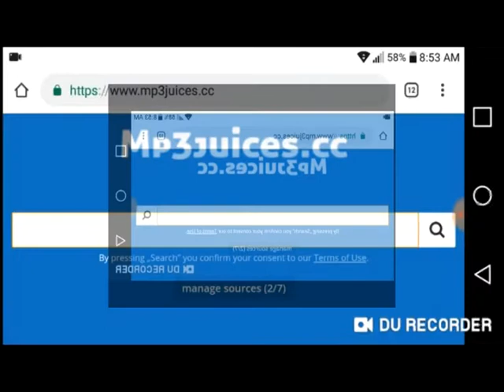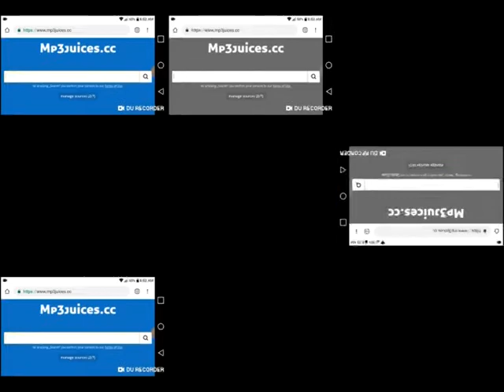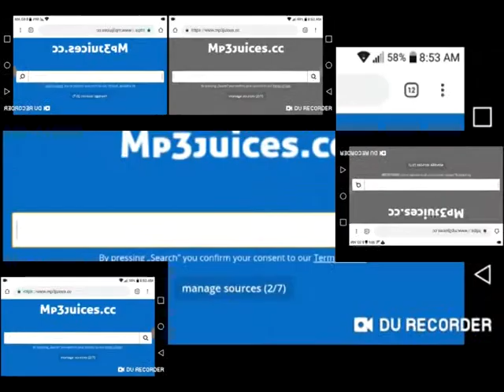Alanna Sparta Remix TheKantapapa